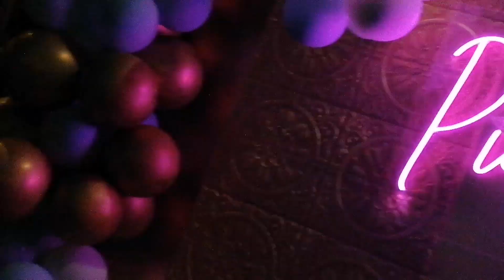Christmas Party with PIA WURTZBACH | Allen Valladares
PIAnatics Disco Night
Exclusive Pianatics Christmas Party 2019

O-Bar Philippines